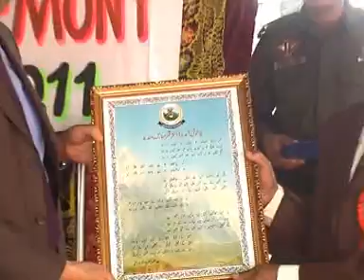Dr Samar Mubarak Speaking to Cadets.MPG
Cadet College Fateh Jang joining ceremony 2011 Dr Samar Mubarak